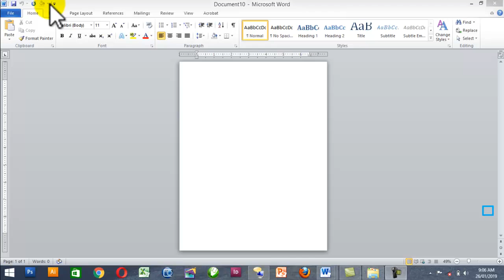How to design beautiful book cover page in MS word.